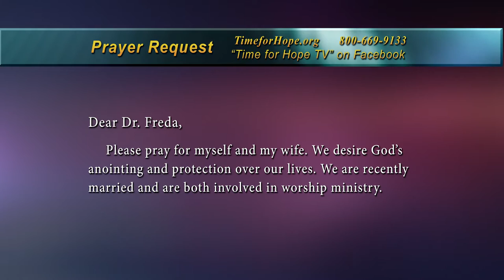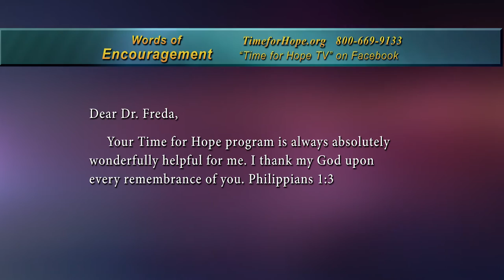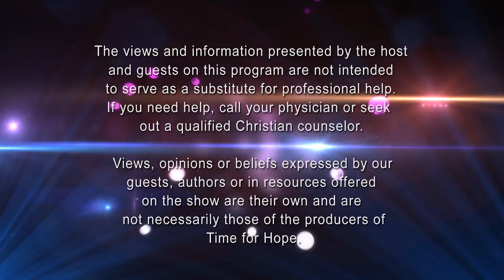"Tying the Knot -part 1" -Time for Hope with Dr. Freda Crews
Join Dr. Freda Crews, Ph.D., D.Min., for the first part of her interview with author Rob Green about his book "Tying the Knot", subtitled "A Premarital Guide to a Strong and Lasting Marriage" - Part 1 of 2